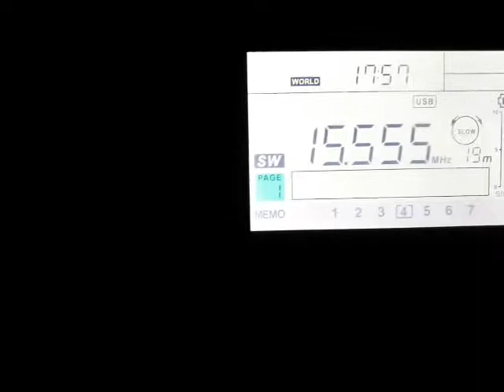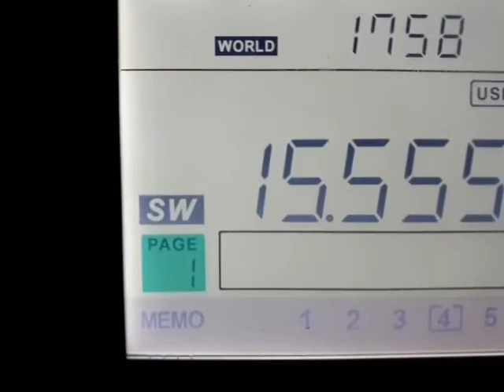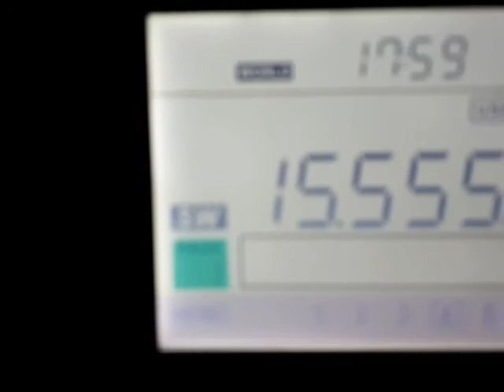WJHR FL USA 160917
Time utc My QTH 38.01N 13.91E Rx Sangean ATS Ant wire